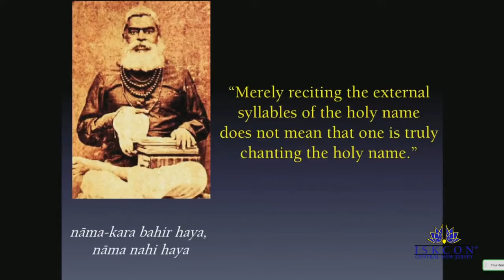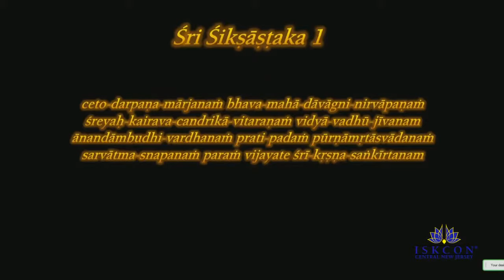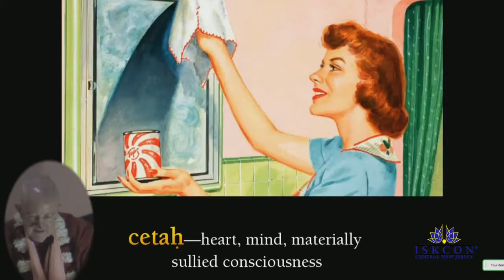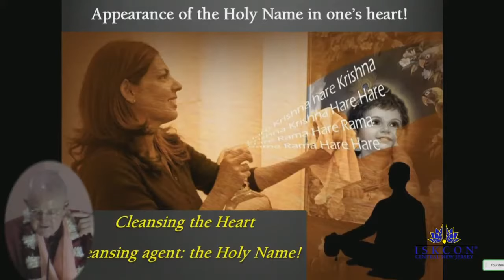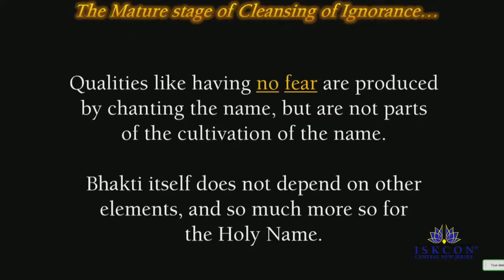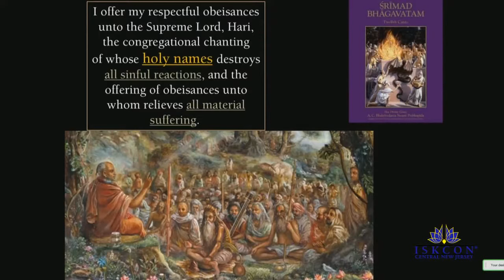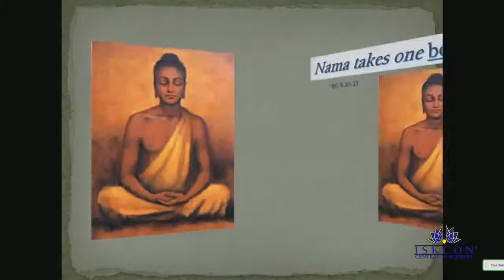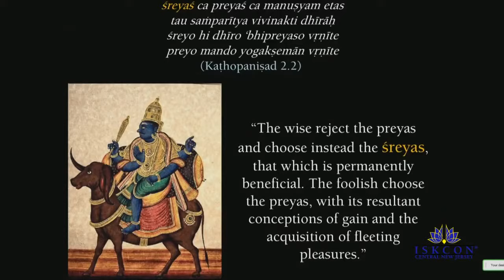Romapada Swami: Excellence of the Holy Name-1 Japa Retreat 2017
A lecture by HH Romapada Swami Maharaja on the topic of Excellence of the Holy Name